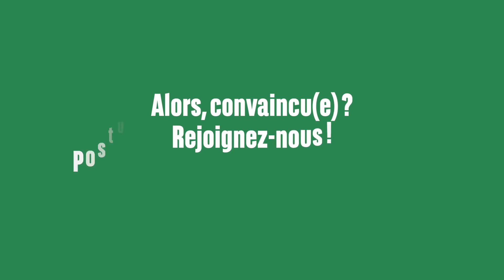Interview «3» : Maxime, Superviseur technique chez BNP Paribas Leasing Solutions.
Découvrez avec Maxime le métier de Superviseur technique chez BNP Paribas Leasing Solutions